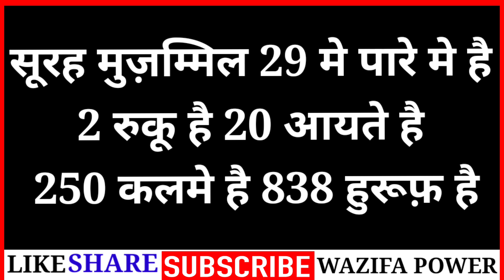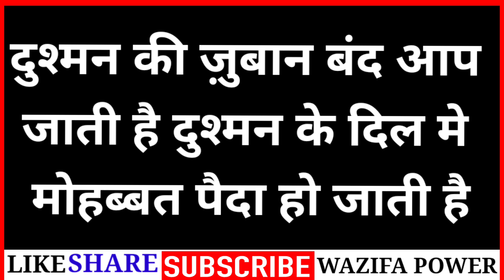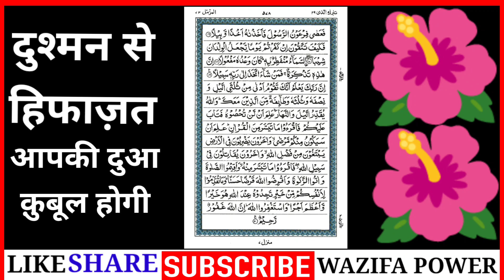Surah Muzammil For Dushman Ka Wazifa | सूरह मुज़म्मिल से दुश्मन खत्म | Maherban - Wazifa Power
Surah muzammil tarjuma

अमीन
अल्लहाहुम्मा अमीन

अल्लहा हाफिज

Noore Hadees